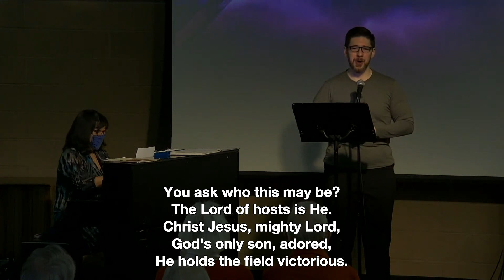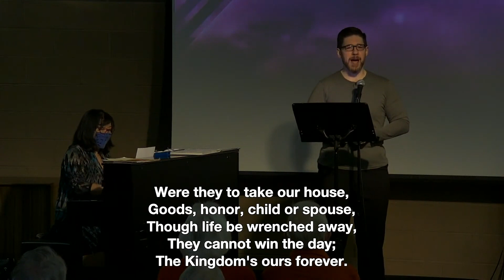A Mighty Fortress Is Our God | Hymn Singalong [With Lyrics]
"A Mighty Fortress Is Our God" is a timeless hymn that speaks to the unshakable strength and protection that we find in our faith. Sung by the talented baritone singer Topher Keene, this video features powerful vocals that bring the hymn's message to life. With lyrics on the screen, it's easy to sing along and let the words of this hymn fill your heart with hope and courage. Whether you're looking for inspiration, comfort, or simply a beautiful melody to lift your spirits, "A Mighty Fortress Is Our God" is a must-listen. So join us on Topher Keene's channel and experience the power of worship music to transform your life.

Lyrics:

Lutheran Worship Hymnal: LW 297 A Mighty Fortress Is Our God

1 A mighty fortress is our God,
a sword and shield victorious;
He breaks the cruel oppressor's rod
And wins salvation glorious.

The old satanic foe
Has sworn to work us woe!
With craft and dreadful might
He arms himself to fight.
On earth he has no equal.

2 No strength of ours can match his might!
We would be lost, rejected.
But now a champion comes to fight,
Whom God himself elected.

You ask who this may be?
The Lord of hosts is he!
Christ Jesus, mighty Lord,
God's only Son, adored.
He holds the field victorious.

3 Though hordes of devils fill the land
All threatening to devour us,
We tremble not, unmoved we stand;
They cannot overpower us.

Let this world's tyrant rage;
In battle we'll engage!
His might is doomed to fail;
God's judgment must prevail!
One little word subdues him.

4 God's Word forever shall abide,
No thanks to foes, who fear it;
For God himself fights by our side
With weapons of the Spirit.

Were they to take our house,
Goods, honor, child, or spouse,
Though life be wrenched away,
They cannot win the day.
The Kingdom's ours forever!